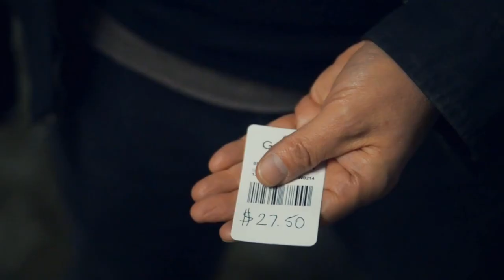Priceless by Richard Sanders (Trailer)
ANY PRICE NAMED is instantly seen HANGING ON A PRICE TAG... anywhere on your clothing!

From the minds of Michel Huot and Richard Sanders comes a comedy mentalism breakthrough.

Effect:

Walk up to anyone...

"How much do you think I paid for my jacket?"

They name ANY PRICE, example "$84.25" (which you jot down on a notepad)

Immediately, you look up and say, "I didn't pay $84.25 for my jacket"

"In fact, I didn't pay anything for it... I just took it!"

Instantly, you remove your jacket, REVEALING A SECURITY TAG with a price tag hanging from it. (This is a very funny moment!)

As the laughter subsides... they notice the price on the price tag... miraculously, it's $84.25!

Priceless is an organic, impossible prediction built into a comedy prop, a security tag.

This can be played for laughs or as a serious mentalism piece.

Any numbers named instantly appears on a price tag hanging from ANY PART OF YOUR CLOTHING.

- Inside your jacket

- On your back

- On the back of your shirt (with your jacket over it)

- Under the collar of your jacket

- and more...

Priceless comes with:

- 1 Custom designed security tag gimmick

- 2 different plastic, dry/wet erase price tags (that will last a lifetime)

- 1 wet erase marker

- A 90 minute video tutorial guiding you though every nuance of this amazing effect

- Plus LIVE PERFORMANCES both ON STAGE at a comedy club and CLOSE-UP in various venues

Features:

- Close-up or stage

- Self contained gimmick

- 3 SECOND RESET for close-up workers

- Simple set-up

- Just clip it anywhere and go